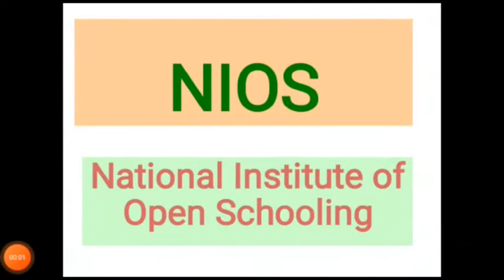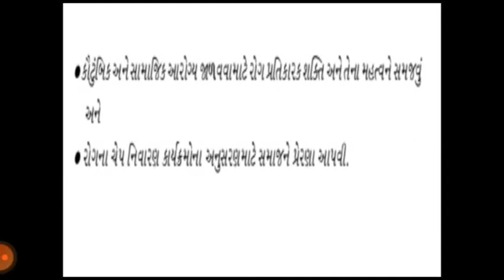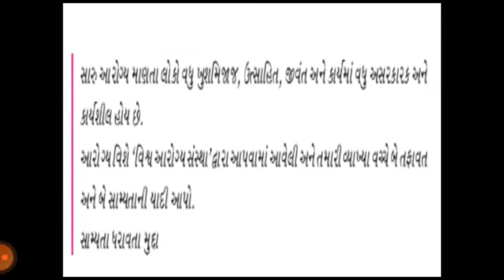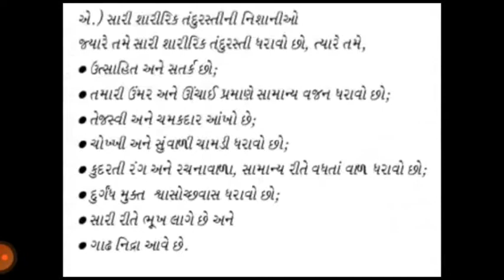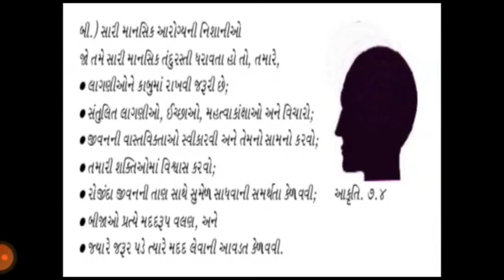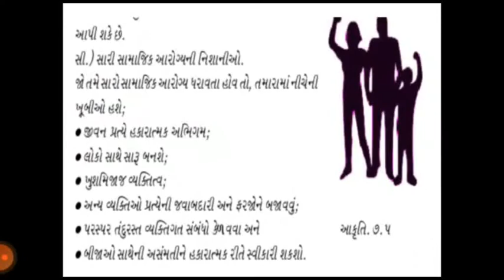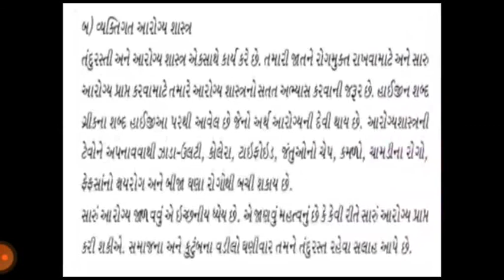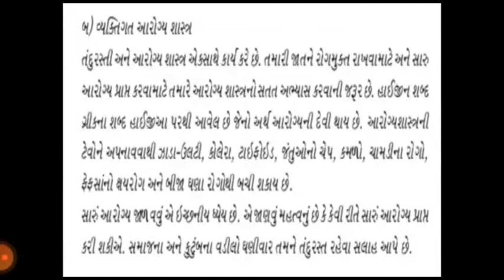NIOS board STD 10 sub-Home science ch 7 part 1